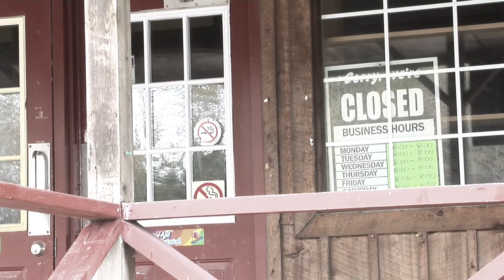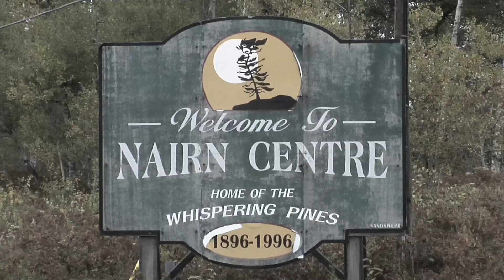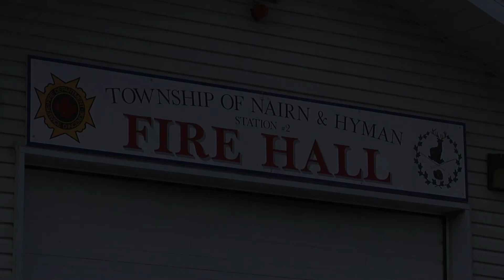LAURIER FOR MAYOR OF NAIRN CENTRE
PROMOTIONAL VIDEO FOR LAURIER FALLDIEN'S MAYORAL CAMPAIGN IN NAIRN CENTRE.